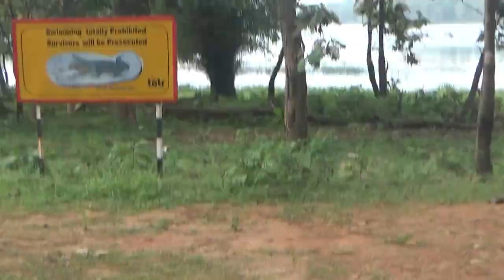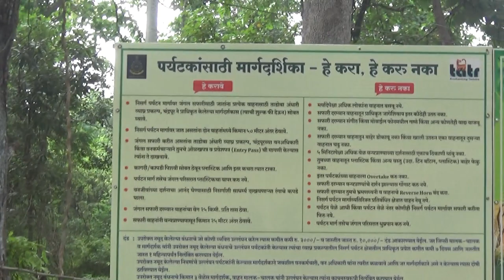How To Go Tadoba Andhari Tiger Reserve | Navegaon Safari Gate | Tadoba Jeep Safari | Ep- 6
🙏 𝐇𝐞𝐥𝐥𝐨 𝐝𝐨𝐬𝐭𝐨 𝐦𝐚𝐢 𝐌𝐚𝐧𝐨𝐣 𝐚𝐩𝐩 𝐤𝐨 𝐚𝐩𝐩𝐤𝐚 𝐚𝐩𝐚𝐧𝐚 𝐲𝐨𝐮𝐭𝐮𝐛𝐞 𝐜𝐡𝐚𝐧𝐧𝐞𝐥 𝐌𝐚𝐧𝐨𝐣 𝐇𝐞𝐥𝐚 𝐕𝐥𝐨𝐠𝐬 𝐦𝐚𝐢 𝐬𝐰𝐚𝐠𝐚𝐭 𝐤𝐚𝐫𝐭𝐚 𝐡𝐮𝐧𝐧 🙏

𝐃𝐨𝐬𝐭𝐨 𝐲𝐞 𝐦𝐞𝐫𝐚 𝐘𝐨𝐮𝐓𝐮𝐛𝐞 𝐤𝐚 𝟑𝟖𝐭𝐡 𝐯𝐥𝐨𝐠 𝐡𝐚𝐢. 𝐃𝐨𝐬𝐭𝐨 𝐢𝐬 𝐯𝐢𝐝𝐞𝐨 𝐦𝐞𝐢𝐧, 𝐦𝐚𝐢 𝐚𝐚𝐩 𝐤𝐨 𝐇𝐨𝐰 𝐓𝐨 𝐆𝐨 𝐓𝐚𝐝𝐨𝐛𝐚 𝐀𝐧𝐝𝐡𝐚𝐫𝐢 𝐓𝐢𝐠𝐞𝐫 𝐑𝐞𝐬𝐞𝐫𝐯𝐞 | 𝐍𝐚𝐯𝐞𝐠𝐚𝐨𝐧 𝐒𝐚𝐟𝐚𝐫𝐢 𝐆𝐚𝐭𝐞 | 𝐓𝐚𝐝𝐨𝐛𝐚 𝐉𝐞𝐞𝐩 𝐒𝐚𝐟𝐚𝐫𝐢 | 𝐄𝐩- 𝟔  𝐤𝐨 𝐝𝐞𝐤𝐡𝐚𝐮𝐧𝐠𝐚. 𝐀𝐠𝐚𝐫 𝐚𝐚𝐚𝐩𝐤𝐨 𝐦𝐞𝐫𝐚 𝐯𝐢𝐝𝐞𝐨 𝐣𝐚𝐫𝐚 𝐬𝐚 𝐯𝐢 𝐢𝐧𝐟𝐨𝐫𝐦𝐚𝐭𝐢𝐯𝐞 𝐲𝐚 𝐩𝐚𝐬𝐚𝐧𝐝 𝐚𝐚𝐲𝐚 𝐡𝐚𝐢 𝐭𝐨 𝐩𝐥𝐞𝐚𝐬𝐞 𝐯𝐢𝐝𝐞𝐨 𝐤𝐨 𝐥𝐢𝐤𝐞 𝐤𝐚𝐫𝐤𝐞 𝐜𝐡𝐚𝐧𝐧𝐞𝐥 𝐤𝐨 𝐬𝐮𝐛𝐬𝐜𝐫𝐢𝐛𝐞 𝐤𝐚𝐫𝐞 𝐚𝐧𝐝 𝐜𝐨𝐦𝐦𝐞𝐧𝐭 𝐤a𝐫 𝐮𝐫 𝐧𝐨𝐭𝐢𝐟𝐢𝐜𝐚𝐭𝐢𝐨𝐧 𝐤𝐞 𝐥𝐢𝐲𝐞 𝐛𝐞𝐥𝐥 𝐢𝐜𝐨𝐧 𝐤𝐨 𝐩𝐫𝐞𝐬𝐬 𝐤a𝐫𝐞, 𝐣𝐢𝐬𝐬𝐞 𝐤𝐢 𝐚𝐚𝐩𝐤𝐨 𝐦𝐞𝐫𝐢 𝐬𝐚𝐛𝐡𝐢 𝐯𝐢𝐝𝐞𝐨 𝐤𝐢 𝐧𝐨𝐭𝐢𝐟𝐢𝐜𝐚𝐭𝐢𝐨𝐧 𝐦𝐢𝐥𝐭𝐚 𝐫𝐚𝐡𝐞.

𝐅𝐫𝐢𝐞𝐧𝐝 𝐢 𝐰𝐢𝐥𝐥 𝐠𝐞𝐭 𝐲𝐨𝐮 𝐩𝐞𝐨𝐩𝐥𝐞 𝐭𝐫𝐚𝐯𝐞𝐥𝐢𝐧𝐠 𝐢𝐧 𝐦𝐲 𝐜𝐡𝐚𝐧𝐧𝐞𝐥. 𝐰𝐢𝐭𝐡 𝐦𝐞, 𝐈 𝐰𝐢𝐥𝐥 𝐞𝐱𝐩𝐥𝐨𝐫𝐞 𝐲𝐨𝐮 𝐩𝐞𝐨𝐩𝐥𝐞 𝐢𝐧 𝐝𝐢𝐟𝐟𝐞𝐫𝐞𝐧𝐭 𝐩𝐥𝐚𝐜𝐞𝐬. 𝐃𝐨𝐬𝐭𝐨 𝐦𝐚𝐢 𝐚𝐩𝐧𝐢 𝐜𝐡𝐚𝐧𝐧𝐞𝐥 𝐦𝐚𝐢 𝐚𝐚𝐩 𝐥𝐨𝐠𝐨 𝐤𝐨 𝐭𝐫𝐚𝐯𝐞𝐥 𝐤𝐫𝐚𝐮𝐧𝐚 𝐨𝐫 𝐚𝐩𝐧𝐢 𝐬𝐚𝐭𝐡 𝐚𝐚𝐩 𝐥𝐨𝐠𝐨 𝐤𝐨 𝐧𝐚𝐲𝐢 𝐧𝐚𝐲𝐢 𝐣𝐚𝐠𝐚𝐡 𝐞𝐱𝐩𝐥𝐨𝐫𝐞 𝐤𝐫𝐮𝐧𝐠𝐚.

Top Indian Vlogger List🔥 @Sourav Joshi Vlogs @Flying Beast @Manoj Dey Vlogs @GAURAV ZONE @Nomad Shubham @VIKASH KARORIYA VLOGS @Mumbiker Nikhil @XTREME MOTO ADVENTURE @MSK @Counting Miles @Satya Saggar @JS Films

𝐐𝐮𝐚𝐫𝐫𝐢𝐞𝐬 𝐒𝐨𝐥𝐯𝐞𝐝
How to go Tadoba Andhari Tiger Reserve ?
How to book Tadoba jeep safari ?
tadoba jungle safari ?
Madhya Pradesh Jungal Safari ?
tiger of tadoba jungle ?
tadoba live safari ?
wildlife tiger ?
Navegaon Safari Gate ?
navegaon safari gate ?
tadoba jeep safari ?
tadoba national park ?
tadoba ?
tadoba andhari tiger reserve ?
Tadoba Safari ?
Buffer Area ?
world wildlife day ?
tadoba buffer zone ?
tadoba agarzari gate ?
moharli gate tadoba ?
tadoba update ?
navegaon core gate ?
core gate ?

FUNNY COW DANCE 2 │ Cow Videos 2023
Lion Encounter, Orana Wildlife Park, Christchurch NZ. Jan 2020.
चीता को दौड़ में कोई हरा क्यों नहीं सकता | Why You Can't Outrun a Cheetah |
God Gave Strength To Buffalo Leading Herd Rescues His Teammates From Lion Chase - Wild Animal Attack |
Road Trip Nagpur to Chandrapur Tadoba Jungle Navegaon Gate Super Highway Drive Ep- 5 |
Roar (1981) Adventure/Thriller/Drama Film Explained in Hindi/Urdu Summarized |
देख लो पागल हाथी को कैसे काबू किया जाता है ? HOW TO CONTROL MAD ELEPHANT |
49 दिन से छोटे बाड़े में अटके हैं चीते, खूंखार तेंदुआ चीतों के लिए बना बड़ा बाधक |
मोर की 12 ऐसी प्रजातियां जिन्हें देखने के लिए नसीब लगता है || Top 12 Beautiful Peacock In The World |
Lion attacks Man! | UntamedUncut | DiscoveryChannel
ककना जंगल मैं आदमी को दौड़ा-दौड़ा चावल रहा है भालू बलरामपुर जिला |
जानवरों की सबसे भयानक लड़ाई | 10 Most Dangerous Wild Animal Fights
Terrified, Young Man Was Attacked by Giant Snake 500 KG Dragged In
10 ऐसे जानवर जो शेर की जान ले सकते हैं . 10 ANIMALS THAT CAN KILL A LION .
Lions is King But Fail! Mother Bear Save Her Baby From Puma Hunting, Giraffe vs Lions
रंगीन बाघ निकला सफ़ेद शेर के बचपन का खून का प्यासा | शेर की माँ सफ़ेद चीता

1. mixkit-island-beat-250
2. mixkit-the-3rd-day-557
3. Dar Golan Free Jungle music 1-34